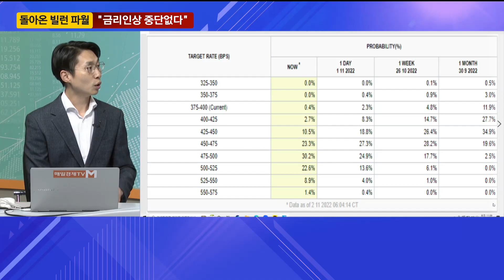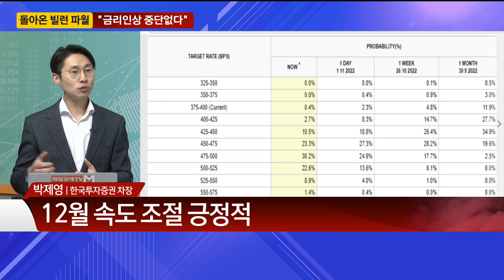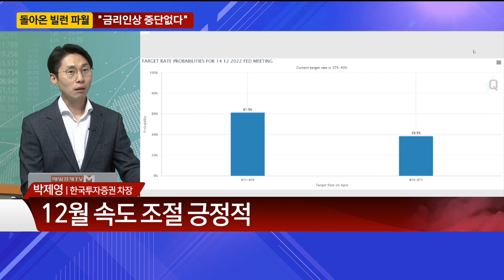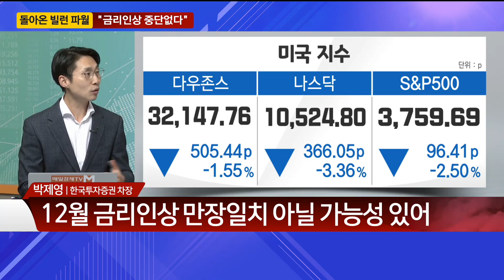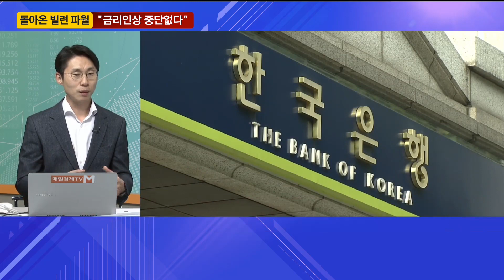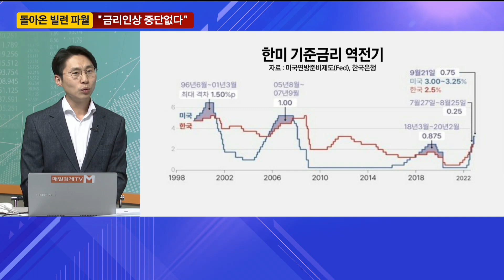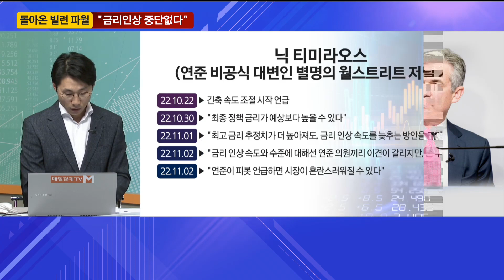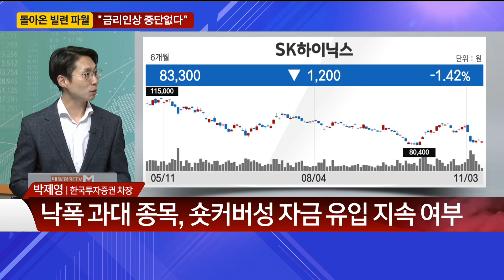박제영스페셜 /돌아온 빌런 파월 "금리인상 중단없다"/ 매일경제TV